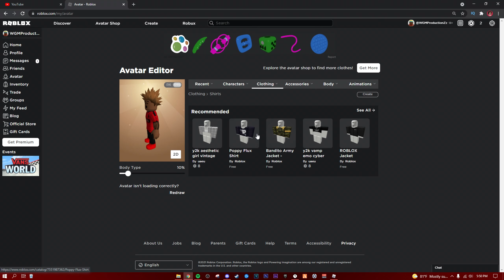I Went Back To My Old Hood In ROBLOX | Realistic Roleplay 2